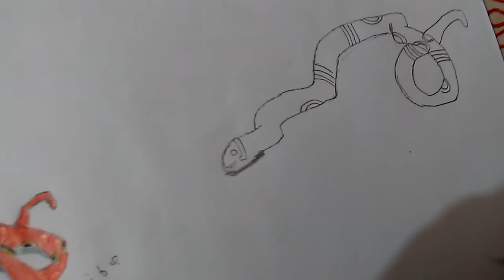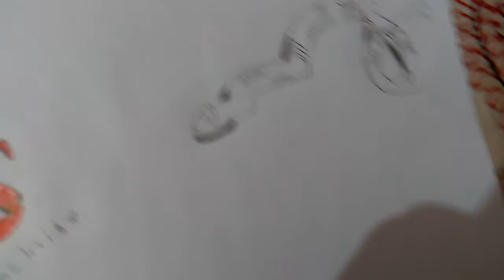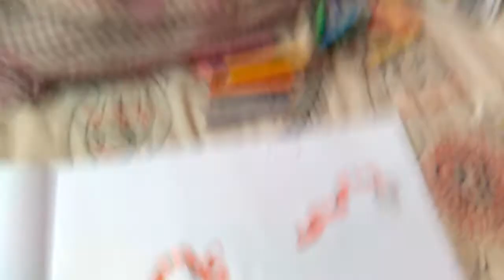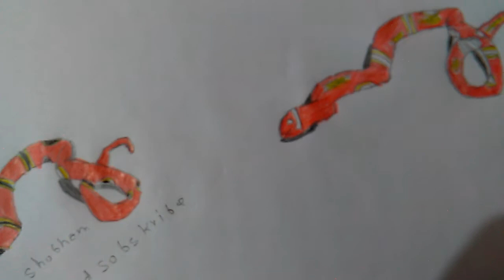Red snake 3d drawing excellent work on snake